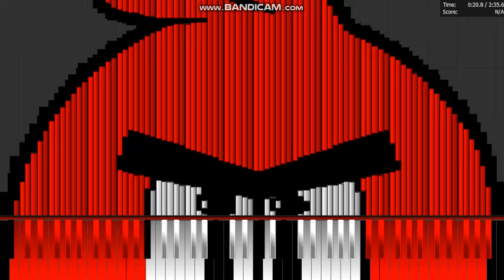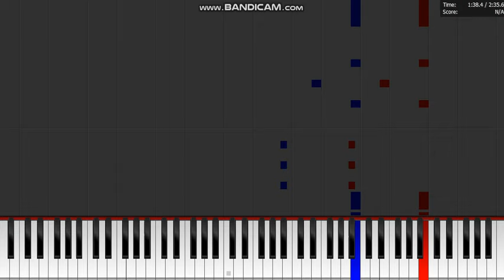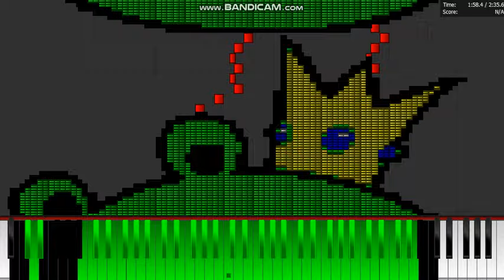Dark MIDI - ANGRY BIRDS THEME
MIDI Arts:
Red Angry Bird
Twitter logo
King Pig

Notes:
423,812